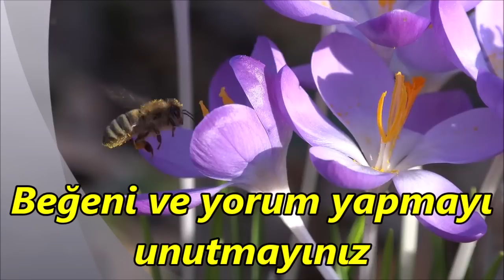En Güzel İlahiler🌹Karışık Seçme İlahiler🌹Huzur Veren İlahiler🌹Ağlatan Yep Yeni İlahi Dinle🌹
Rabbim Yardımcımız Olsun Depremin Yaşandığı Kahramanmaraş Hatay Gaziantep Adana Şanlıurfa Adıyaman Malatya Kilis Osmaniye Ve Tüm İllerimiz Depremi Yaşayan Her Vatandaşlarımız TÜRKİYEM Başımız Sağ Olsun Rabbim Ölenlere Rahmet Eylesin Yaralılara Acil Şifalar Versin Yakınlarına Sabırlar Diliyorum Rabbim Felaketlerden Kurtarsın Dualarımız Sizlerle Rabbim Bir daha Yaşatmasın

Allah'ım Yıkıntı altında kalmaktan sana sığınırım yüksek yerden düşmekten sana sığınırım Suda boğulmaktan ve yangından sana sığınırım Ölüm anında şeytanın gelip beni aldatmasından senin yolunda savaş esnasında düşmandan kaçarken ölmekten ve zehirli hayvanların sokmasıyla ölmekten sana sığınırım

En Sevilen İlahiler🌹Karışık Güzel İlahiler🌹Gönüllere Dokunan İlahiler🌹Yeni İlahi Dinle 2023

En Çok Dinlenen İlahiler🌹Karışık Güzel İlahiler🌹Yeni Duygusal Ağlatan İlahiler🌹Yeni İlahi Dinle

En Güzel İlahiler🌹Karışık Seçme İlahiler🌹Yeni Hüzünlendiren Dertli İlahiler🌹Yeni İlahi Dinle

En Sevilen İlahiler🌹Karışık Güzel İlahiler🌹Yeni Hüzünlü İlahiler🌹Duygusal İlahiler🌹İlahi Dinle

🌹En Çok Dinlenen İlahiler🌹Karışık Güzel İlahiler🌹Muhteşem Yeni İlahiler 2023🌹İlahi Albümü Dinle🌹

🌹En Çok Dinlenen İlahiler🌹Karışık Güzel İlahiler🌹Huzur Veren Yeni İlahiler🌹İlahi Bahçesi Dinle🌹

ilahi kervanı,
ilahi dinle,
ilahiler dinle,
yeni ilahiler,
karışık ilahiler,
en sevilen ilahiler,
seçme ilahiler,
2021 ilahileri,
2021 ilahi dinle,
ilahiler 2021,
karışık ilahiler 2021,
ilahi 2021,